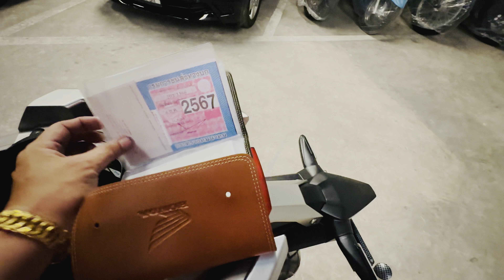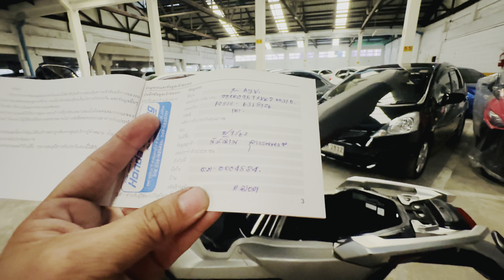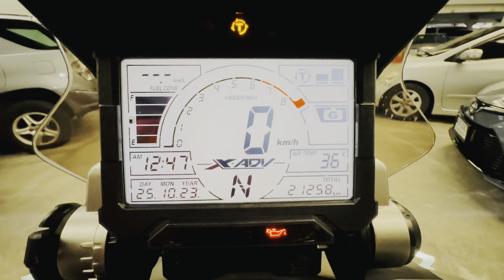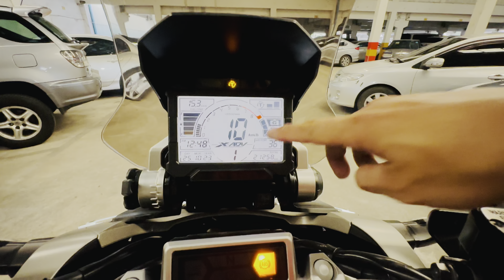Honda X-ADV 750 ปี18 มีTractionControlและG modeแล้ว สีเทาสีเดิมทั้งคัน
Honda X-ADV 750 ปี18  มีTractionControlและG modeแล้ว สีเทาสีเดิมทั้งคัน รถสวย  21xxxกิโล ตกแต่งเพิ่มเติมจากเดิม

- การ์ดไฟหน้า SRC
- การ์ดหม้อน้ำ SRC
- ตีนเป็ดขาตั้งข้าง SRC
- แคชบาร์ กันล้มซ้ายขวา
- พักเท้าเสริมทางไกล LighTech
- ที่จับมือถือ Motowolf Usb

ดอกกุณแจสำรอง คู่มือ บุ้คเซอรซิส กระเป๋าหนังอยู่ครบๆ พิเศษรีโมทเพิ่มอีกชุดรวมเป็นสองชุด รถสวยสีเดิม เครื่องดีพร้อมใช้งาน ราคา 279,000฿ ทะเบียนสวย 3366 จัดไฟแนนท์ได้

รูปรอบคันเพิ่มเติมที่

ดูรถที่พร้อมขายเพิ่มเติมได้ที่

ร้านตาเบิ้ลรับซื้อ-ขาย-แลกเปลี่ยน-ซ่อมแซม-ตกแต่ง-ฝากขายรถ-รับจำนำรถ(จอดรถ)-จำหน่ายอุปกรณ์ตกแต่งจากนอก